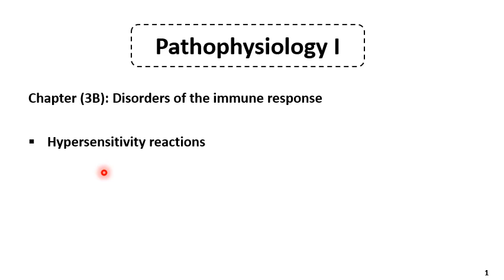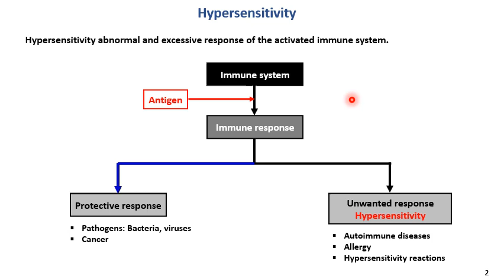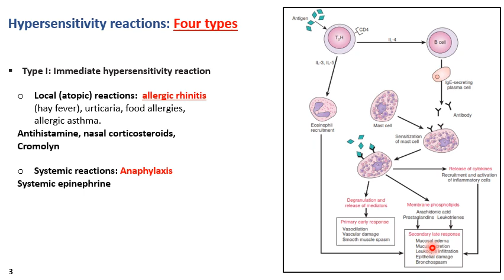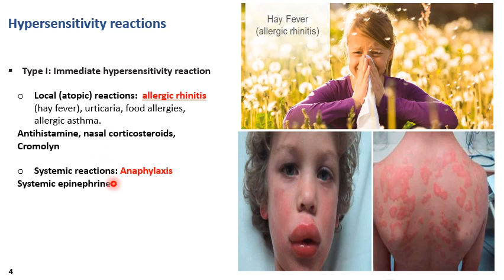Chapter 03B Hypersensitivity reactions (Lecture 1)